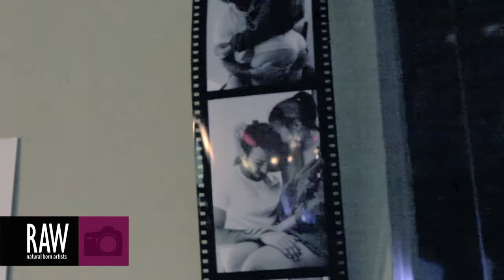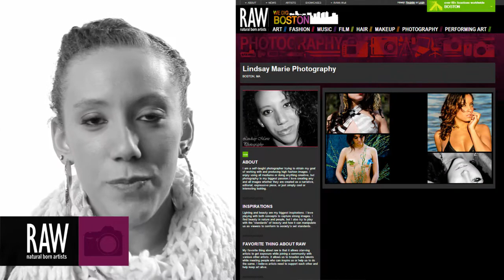Lindsay Marie Photography at RAW:Boston Mosaic - March 23, 2014